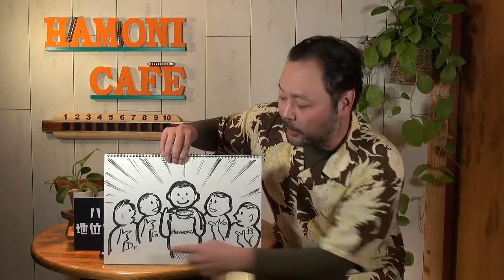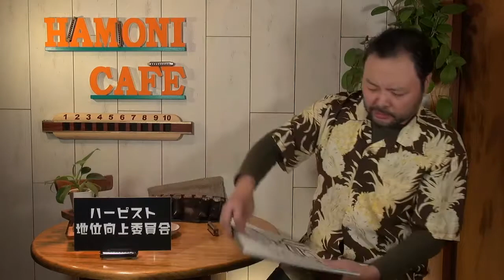6. ハーモニカ【 ブルース 特集 No.1 】 トレイン バンプ ( 汽車吹き )から始めよう！！／ ハーモニカ バラエティー HAMONICAFE(ハモニカフェ)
♫まだハーモニカを始めたての方、これから吹いてみようと思われている方へ
『ハモニカフェ・ビギナーズ』1話〜最新話までを まとめてご覧になれます

ハーモニカ奏者 広瀬哲哉の気ままなトークと10ホールズハーモニカ(ブルースハープ)の生演奏でつづるWEB番組『HAMONICAFE(ハモニカフェ)』。

今回のテーマ『‹ブルース 特集①›トレイン・バンプから始めよう！！』
ハーピスト地位向上委員会テーマ『ハーピストの写真』
演奏曲『伊勢佐木町ブルース』『セントルイスブルース』

●Apple books版　広瀬哲哉 著「ブルースセッションドリル」1300円〜1000円

●Amazon Kindle版　広瀬哲哉 著「ブルースセッションドリル」1000円